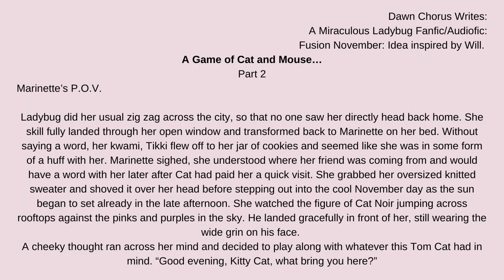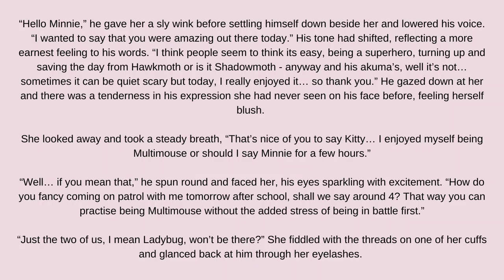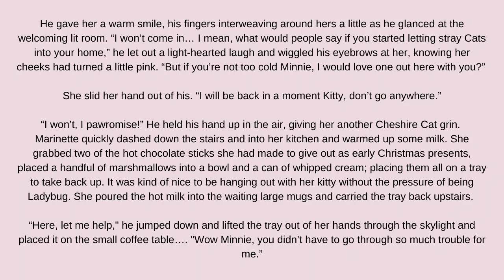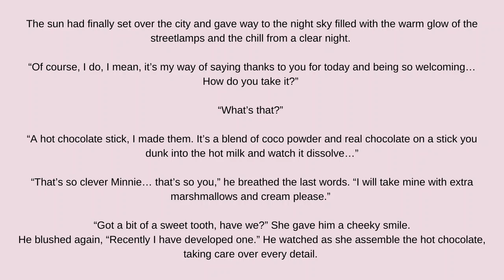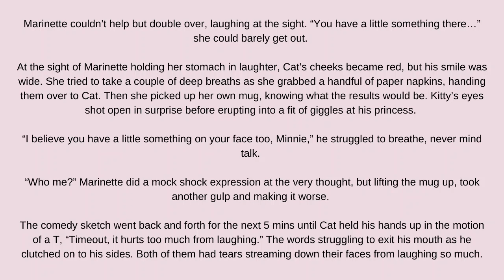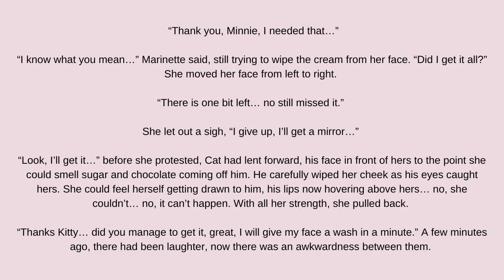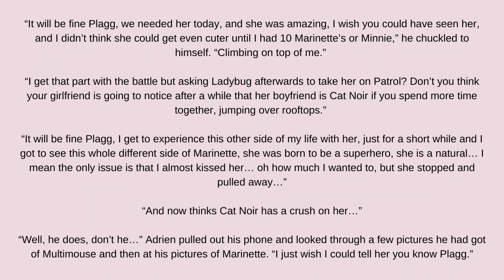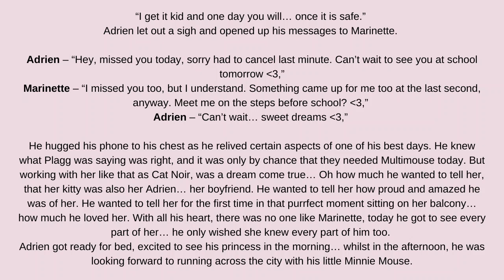A Game of Cat and Mouse. Part 2. (MultiNoir. MariChat. Fluff) Miraculous Ladybug Fanfic/Audiofic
Part 2: Cat pays Marinette/Minnie a visit and asks if she would like to join him on patrol but what's his real reason?

Part 1: Whilst Ladybug and Cat Noir prepare to fight a new supervillain, they both realise they need the help of someone small to win the battle. Just this once Multimouse could help... and it wouldn't change anything... right?

A massive shout to Kim for the use of her stunning art work for the thumbnail. Go and send some love on Instagram

This series is part of Fusion November and inspired by the idea from Will.